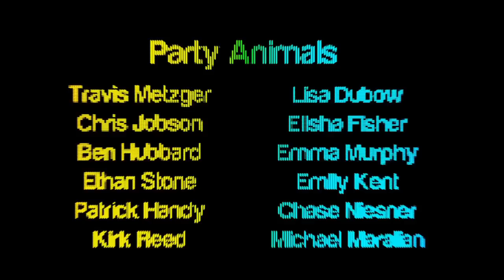Daft Punk - One More Time (music video)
SHOT IN THE FOOT PRODUCTIONS Presents

A feel good music video that is sure to get your juices flowing and booty shaking for Daft Punk's "One More Time".

Directed by Devin Glass
Cinematography and Titles by Alexander Familian
Sound by Kendall Cook